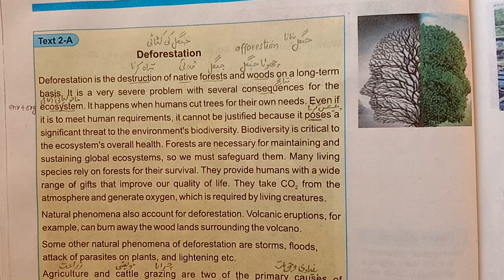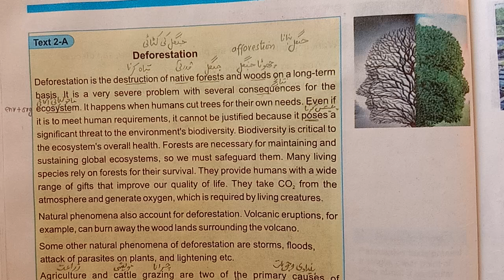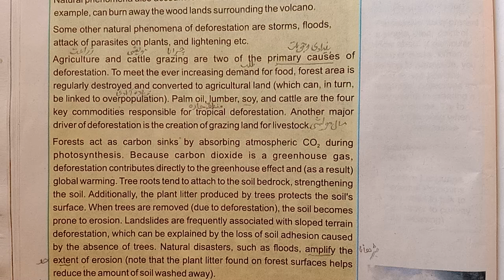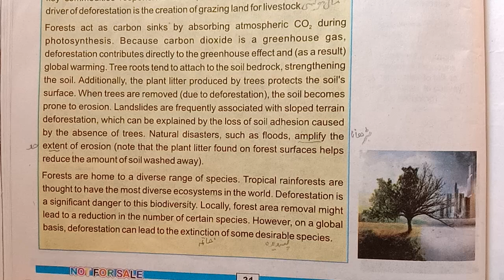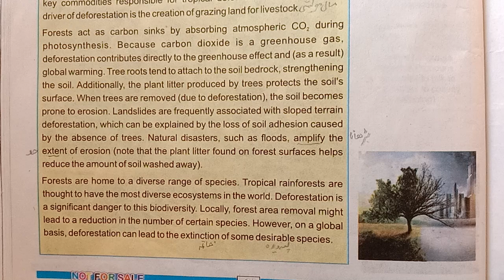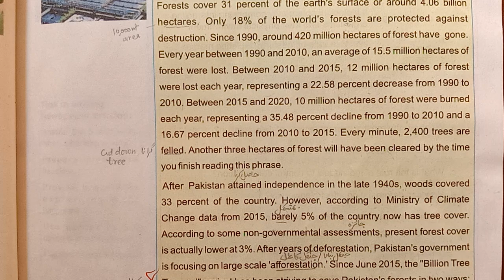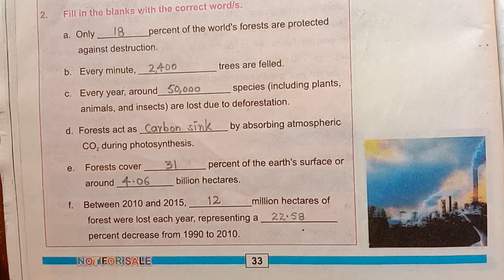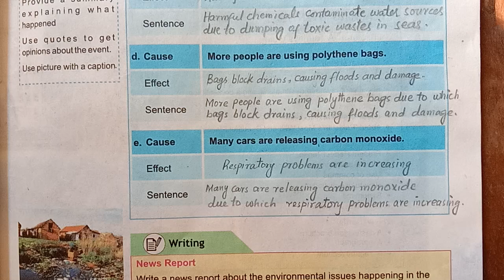English class 8|unit 3|Environment|Text 2A|Deforestation|Reading & Solved Exercise|KP Course 2024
Here we will discuss :
1 English grammar
2.KPK courses from primary to secondary level
3. vedios for kids
4.geography
5.general knowledge